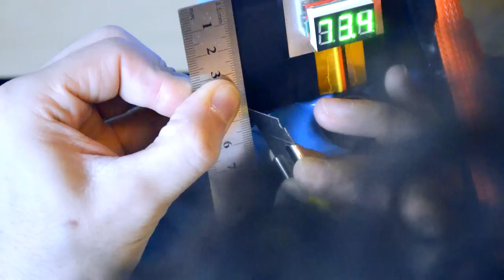72V 29Ah 20s10p high density li-ion battery pack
*WARNING: Just a single 18650 cell has the potential to start a fire in your home / workplace. Building a battery is a very dangerous task that should only be done by an expert in electricity and electronics.*
This is how we build the 20s10p battery pack we made for the Nobuo-01 solar assisted electric vehicle. this is our highest energy pack at the moment with the following specifications:

- 20 serial, 10 paralleled 2.9Ah 3C max continuous Samsung INR18650 29E LiNiCoAlO2 (NCA) Lithium-ion cells.
- Spot welded with 0.1mm x 6mm pure nickel strips.
- 45A max continuous balancing function built-in BMS.
- 12 AWG Wires according with the BMS and the aimmed max discharge of 40A continuous (for higher discharge you need 10AWG or greater gauge)
- 460mm perimeter insulation shrink wrap
- Anderson SB50 for discharge port
- XT60 for charge port
- weight: 9.65Kg
- Volume: 3.8 liters

Performance:
- 80Amax continuous capabilities
- 160Amax burst capabilities
- 45Amax continuous limited
- 130Amax burst limited
- energy density: 540Wh/L
- specific energy: 215Wh/Kg.